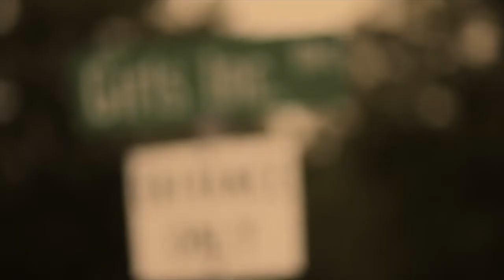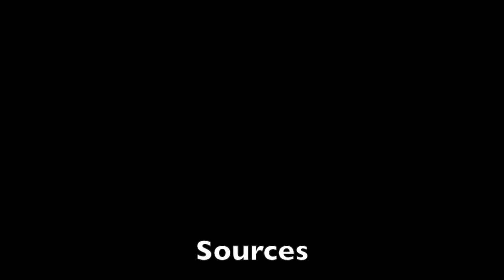Girls Inc Of Omaha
This video is about Girls Inc Of Omaha